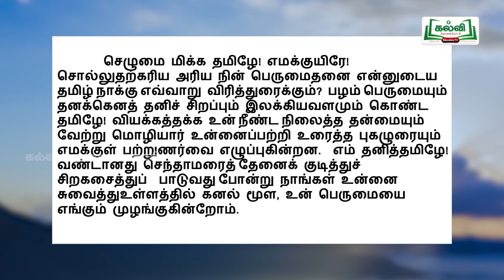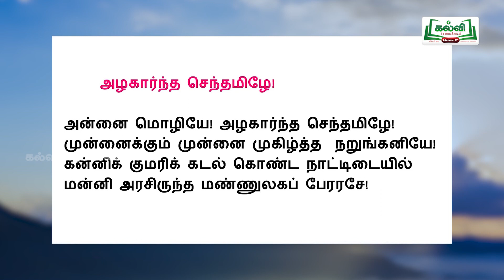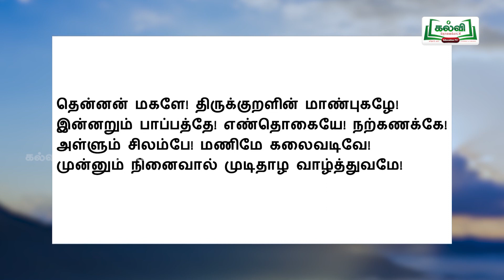வகுப்பு 10 | தமிழ் | இயல் 1 | கவிதைப்பேழை | அன்னை மொழியே | KalviTv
இப்பாடப்பகுதியில் ஆசிரியர்   தமிழ் மொழியின் பெருமைகளைச் சொல்லும் வரிகளுக்கு பொருள் வழங்குகிறார்.